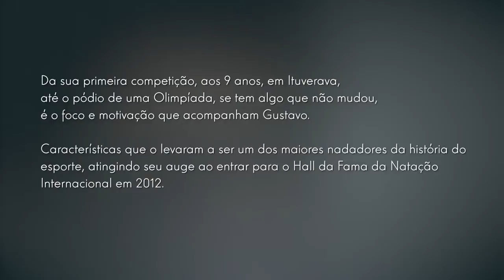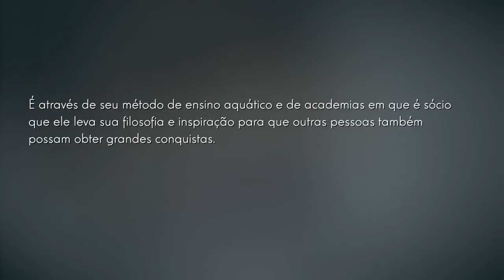Gustavo Borges - Nadador | Foras de Série #7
Você sabia que um dos maiores ídolos da natação do Brasil também é economista formado pela Universidade de Michigan?
Conheça a trajetória do fora de série Gustavo Borges. Play!

O que achou do nosso conteúdo? Deixe nos comentários a sua opinião! 😉

Foras de Série, pessoas inspirando pessoas! 💙